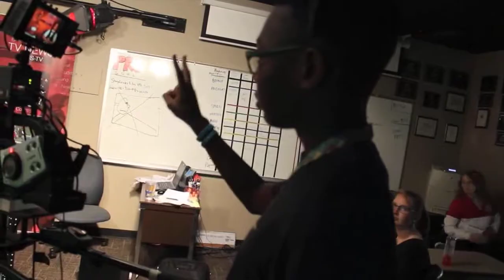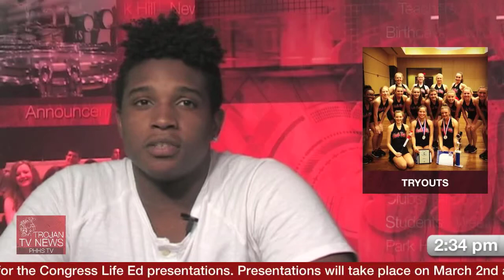Trojan TV News March 3, 2016